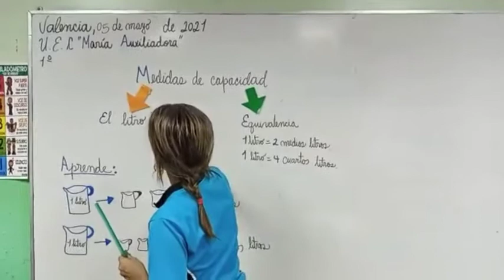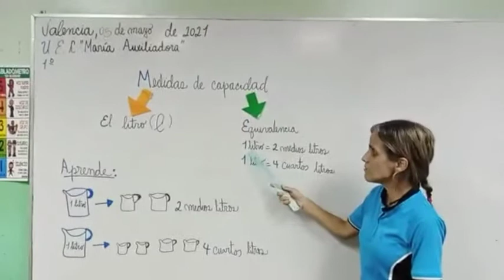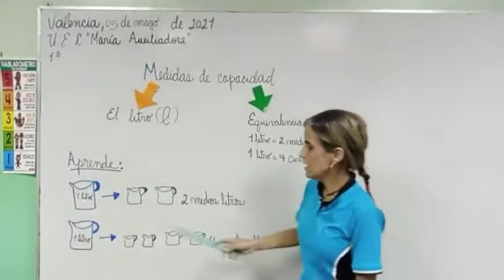Medidas de capacidad (continuación) 1er grado "A"